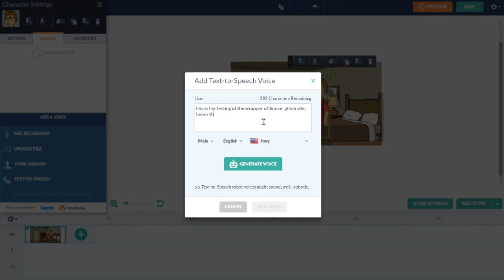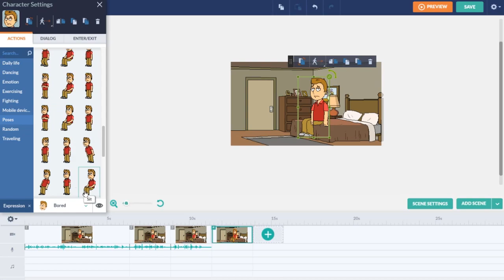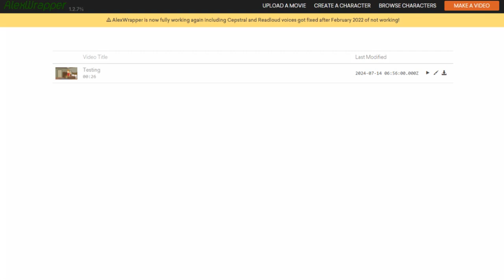I created my own Wrapper Offline (AlexWrapper) Glitch Site It's best alternative to Heroku & Replit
The reasons why I like Glitch it's because it can say any of characters and movies forever, it won't get patched by Heroku, and it won't delete all of the XML's and Movie's just like Heroku Servers, so that's why I really loved Glitch

If you really wanted to try the Glitch version of Wrapper Offline (AlexWrapper), go to the new link cause the 1st one got craped: Cancelled because of the patching sites
GoAnimate Wrapper (Do not ever patch this site)
Try this, it saves everything forever and ever!

Also, make sure you have to install Adobe Flash Player and Chromium
In Android, make sure you have to install Puffin Browser Mod on your Phones and Tablets to use this on Mobile Devices

Enjoy Using My Glitch Product!

Gifts to:
@YugandarsWorldAnimator (Inactive)